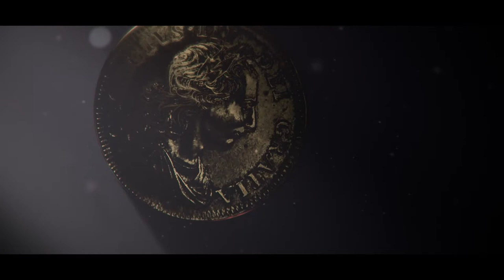Alex Rivas VFX- Student Final Demo Reel 2018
Alex Rivas - Student Final Demo Reel
A little example of many works I made through 4 years of animation and VFX university degree at U-tad.